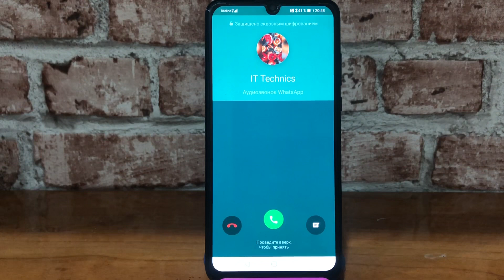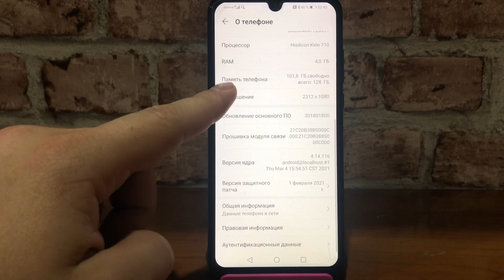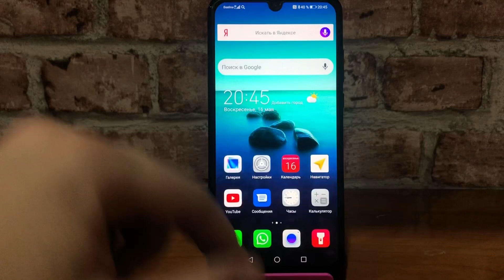WhatsApp,Viber,Signal incoming call Huawei P30